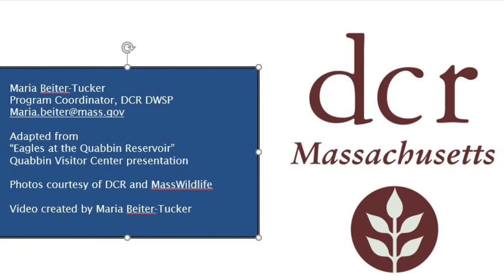Bald Eagles and the Quabbin Reservoir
Program Coordinator Maria Beiter-Tucker explains the history and habitats of bald eagles at the Quabbin Reservoir.